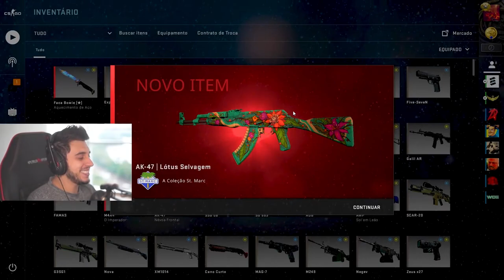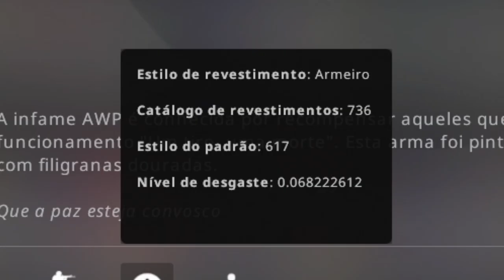MINHA NOVA SKIN RARA